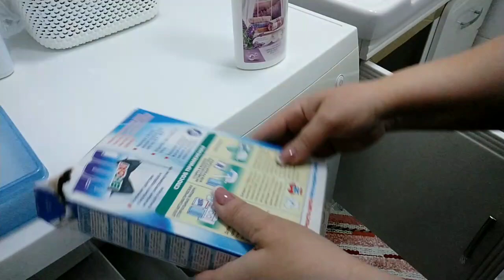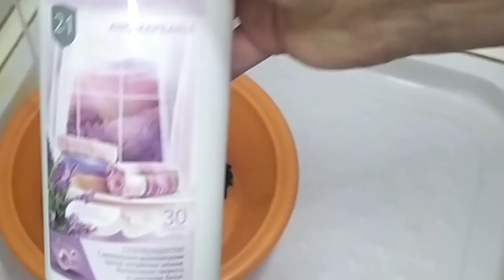мотивация🌼Мощная Мотивация на уборку/Потолки,стены,окна.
Всем привет. В этом видео я постараюсь смотивировать вас на глобальную уборку. Акцент в уборке я сделаю на спальной комнате. Помою потолок, стены, окна. Пройдусь по высоким поверхностям и закончу видео самой простой уборкой. Присоединяйтесь.

Музыкант: @iksonmusic

Музыкант: @iksonmusic